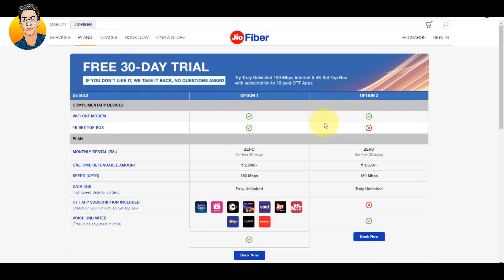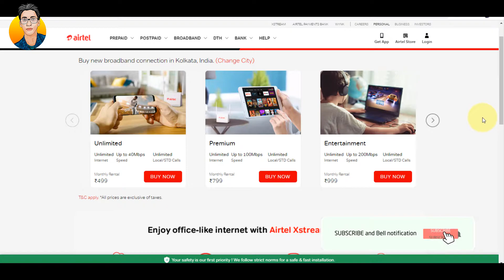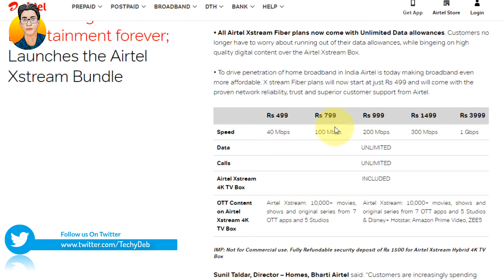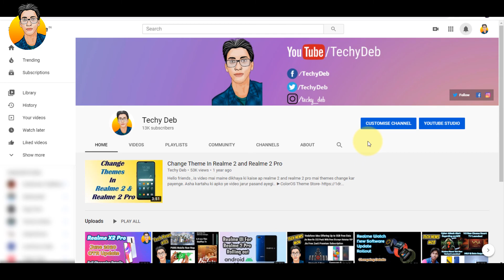Airtel Updates Xstream Fiber Plan With Unlimited Data | Airtel Vs Jio Broadband Plans 🔥🔥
Jio ke baad airtel ne vi apna fiber broadband plan ko truly unlimited kar diya hai. To iss video mai apko airtel ki new truly unlimited plan ke bare mai jankari mielga sath hi sath Jio ke sath airtel broadband ki plans ki comparison vi dekhne ko milega. Video ko end tak jarur dekhna. Umeed karta hu apko video jarur pasand ayegi...